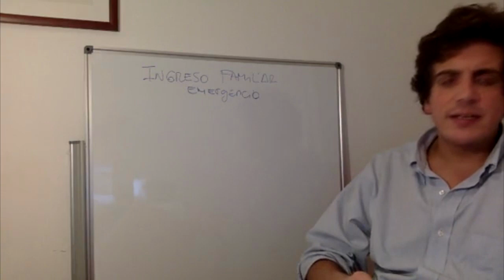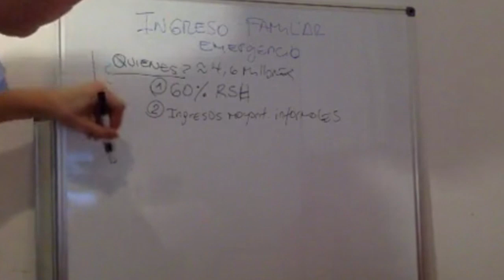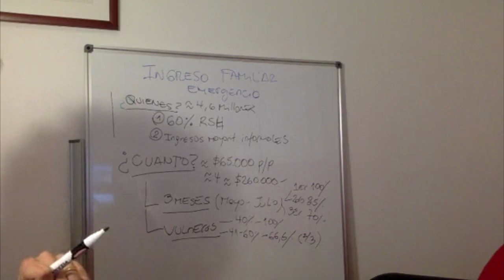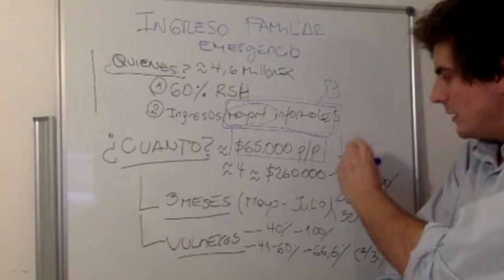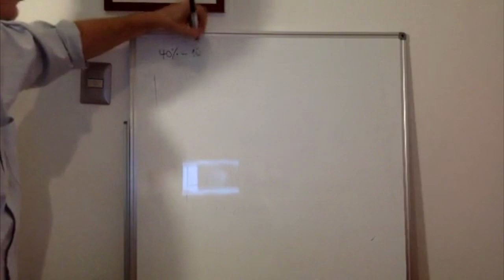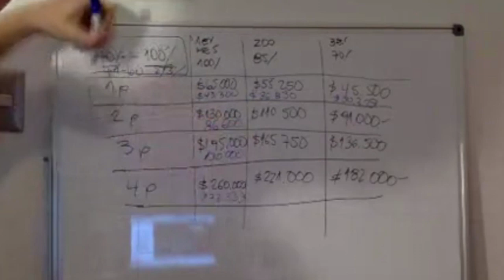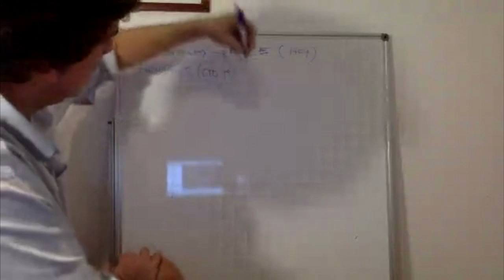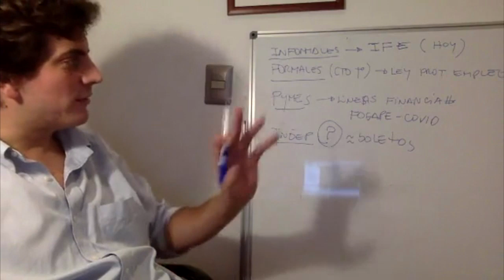DIPUTADO DIEGO SCHALPER Explicando el Proyecto de ley Ingreso Familiar de Emergencia,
Explicando el Proyecto de ley que busca entregar un Ingreso Familiar de Emergencia,